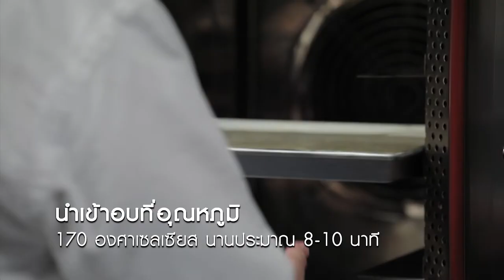เค้กเมล่อน สูตรอาจารย์เมย์ - นานา